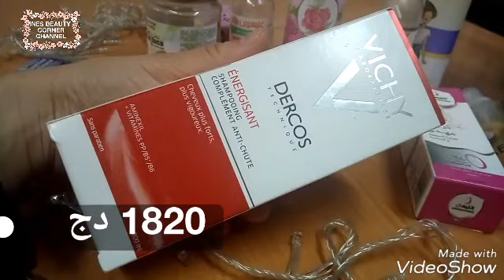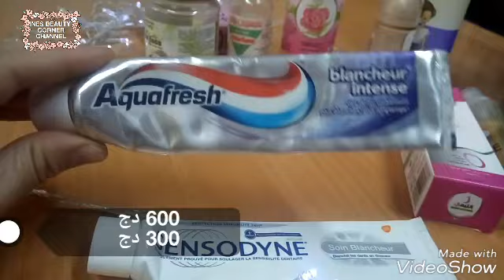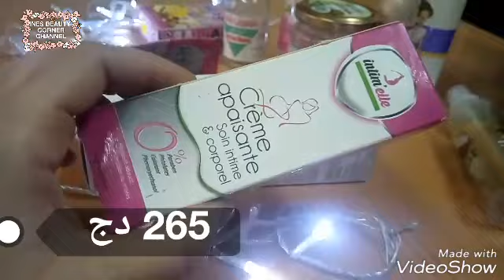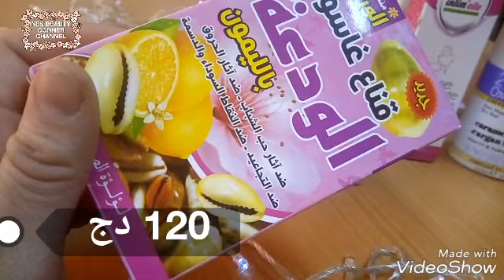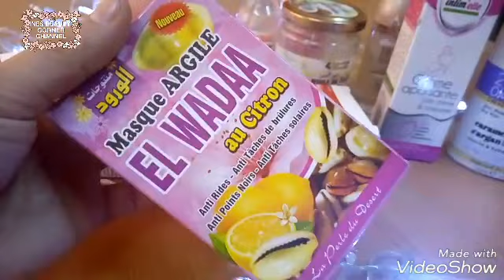MES PRODUITS FINIS🛍🛍🛍 منتجات لي كنت كملتها في الفترة الاخيرة و اسكو نعاود نشريها 🙅👏👎👍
إيناس يوتوبرز جزائرية تهتم بكل ما هو جمال من مكياج عناية بالبشرة نتمنت تدعموا قناتي و ربي يجازيكم كل خير

 SNAPCHAT سنابتشات INES_BEAUTY CORNER

 INSTAGRAMأنستغرام ines_beauty_corner